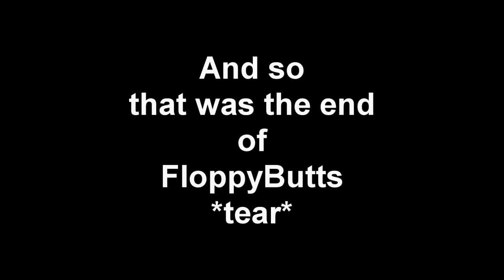Minecraft: Survival Games /w Sky, Jerome, xRPMx13, David & Ricardo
FIRST SURVIVAL GAMES WOOOOH!